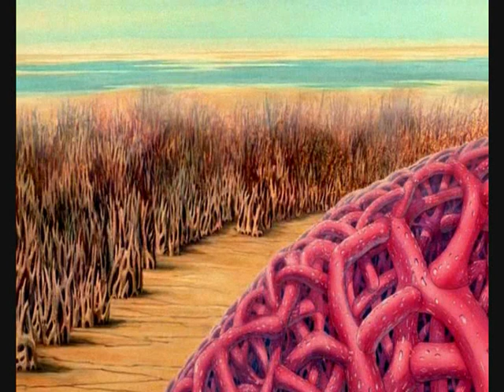Властелины времени-Беглец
На песню "Агаты Кристи